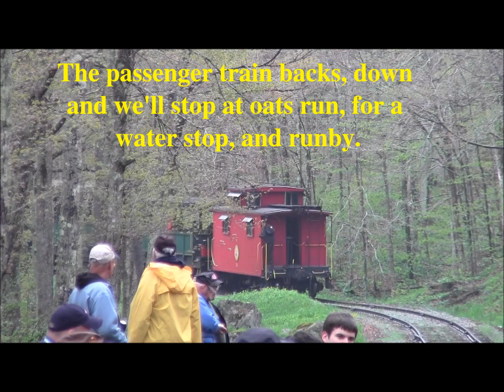Cass Railfan Weekend 2013 part 2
In this part on Saturday we head up to Baldknob, on an overcast day, with Shays 5, and 6 on the passenger train, and the #11 on the freight train. This might be the last time we'll be at Baldknob during RFW for a while.